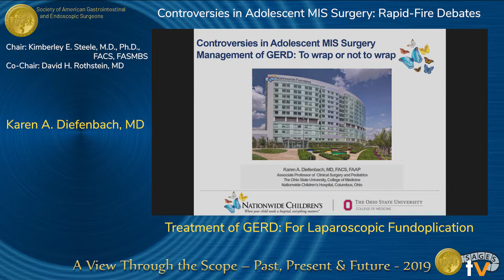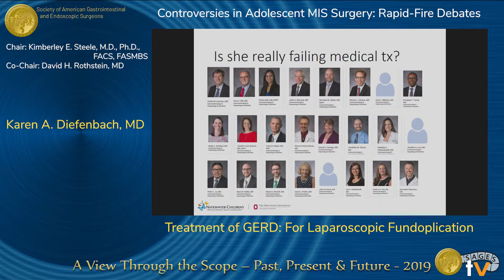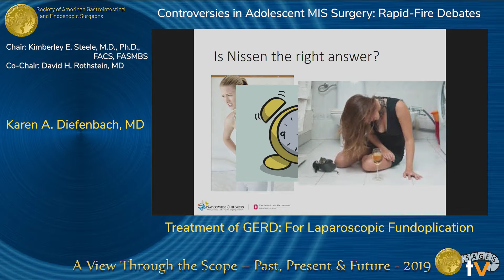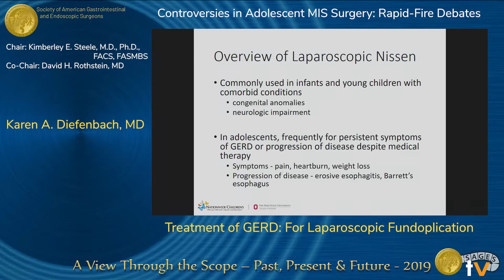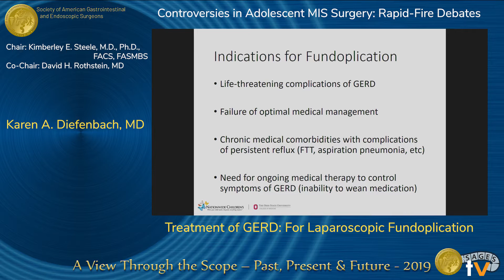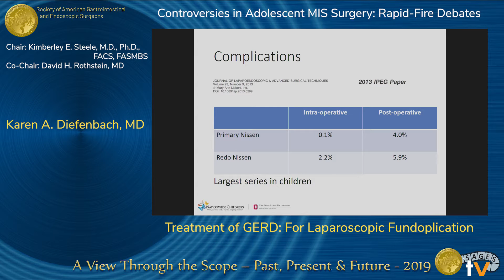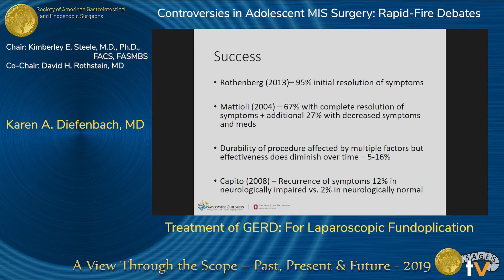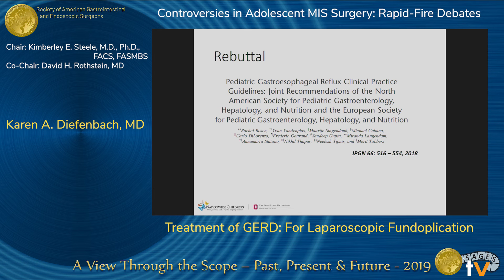Treatment of GERD: For Laparoscopic Fundoplication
Presented by Karen A. Diefenbach at the "Controversies in Adolescent MIS Surgery: Rapid-Fire Debates" session during the SAGES 2019 Annual Meeting in Baltimore, MD on Wednesday, April 3, 2019